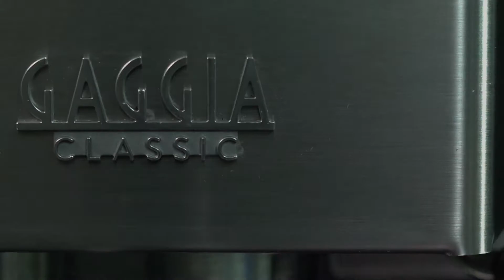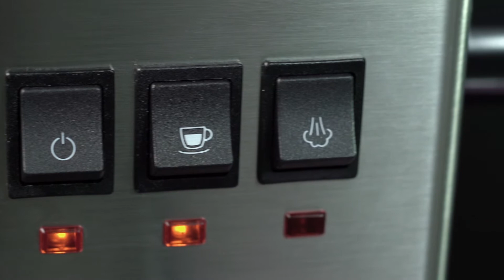GAGGIA Classic – Лучшая кофеварка для дома!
Полупрофессиональная рожковая кофеварка для дома GAGGIA Classic (Гаджия Классик) RI9480/11 – модель 2019 года – эспрессо-кофеварка, в которой традиция встретилась с неподвластным времени дизайном. Эта классическая рожковая кофеварка для дома в корпусе из нержавеющей стали, стала бестселлером во всем мире, где профессиональная группа и холдер обеспечат вкуснейший и богатый вкусом кофе – такой как вы ожидаете получить в кофейне, а профессиональный рожок гарантирует насыщенную и плотную кофейную пенку!
Кофеварка оснащена кофейным фильтрами из нержавеющей стали на 1, 1-2 и 2 порции молотого кофе и специальным фильтром для кофе в чалдах.
С классическим профессиональным стимером из нержавеющей стали Вы легко превратите молоко в великолепную пенку в течение нескольких секунд и приготовите вкусные молочные капучино и латте макиато.
Удобная подставка для хранения чашек позволяет хранить чашки непосредственно наверху кофеварки, а также нагревать их за счет естественного тепла выделяемого машиной.
Подставка и корпус из пищевой нержавеющей стали легко чистятся. Все основные части снимаются и промываются.
После 30 минут бездействия кофеварка автоматически переходит в режим ожидания.
Комплектация: клапан для портафильтра Crema Perfetta, мерная ложка для молотого кофе, профессиональный портафильтр (рожок) 58.00 мм, пластиковый темпер, фильтр-сито на 1 чашку или чалду, фильтр-сито на 1-2 чашки, фильтр-сито на 2 чашки.

• Автоматическое отключение: через 20 мин
• Вспенивание молока: профессиональная стимер (паровая насадка) из нержавеющей стали, поворачивающийся из стороны в сторону
• Высоты чашки: 7.0 см
• Используется молотый кофе
• Контейнер воды внутренний съемный: 2.1 л
• Корпус: нержавеющая сталь
• Кофе на 1 порцию: 7-16 гр
• Максимальное давление: 15 Бар
• Мелкосетчатый фильтр для рожковых кофемашин: 3 шт
• Напитки: американо, капучино, эспрессо
• Одновременное приготовление 2 чашек
• Пассивный подогрев чашек теплом бойлера
• Приготовление американо и эспрессо: автоматическое
• Приготовление капучино: ручное
• Профессиональный портафильтр (рожок) GAGGIA 58.00 мм с клапаном Crema Perfetta
• Регулировка объема напитка: ручная
• Управление: кнопочное
Гарантия производителя: 24 месяца
Производство: GAGGIA, Италия